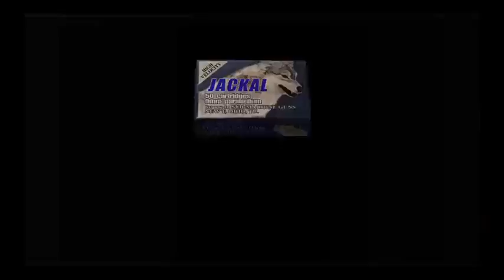Gaming with Tan: Resident Evil 4 (PS4) 1/8/16 (Part 7)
Leon's struggle to protect the President's daughter continues. he really has crappy luck with jobs, doesn't he?